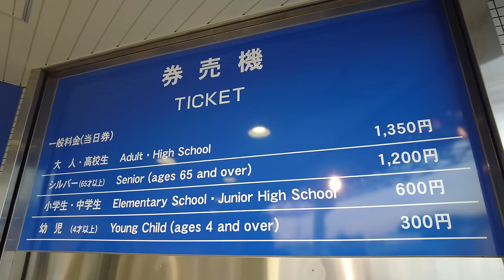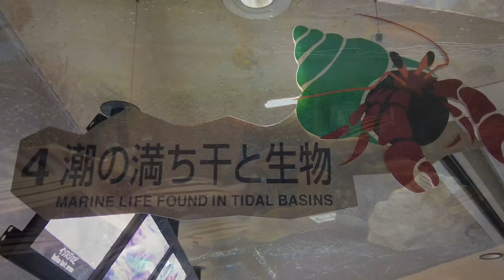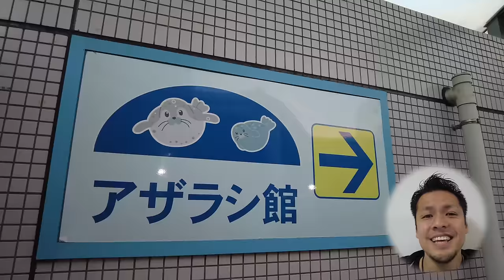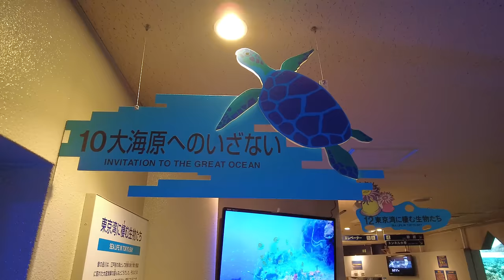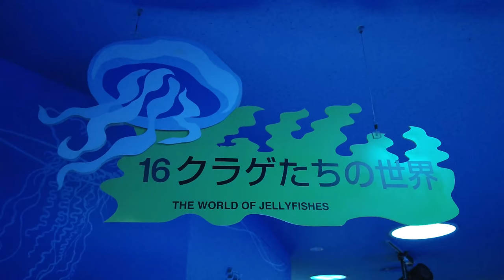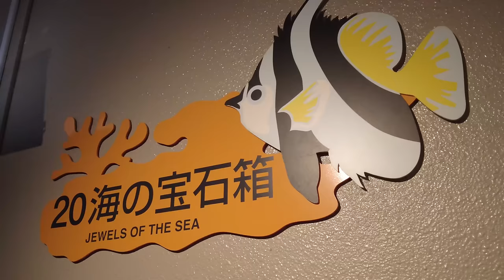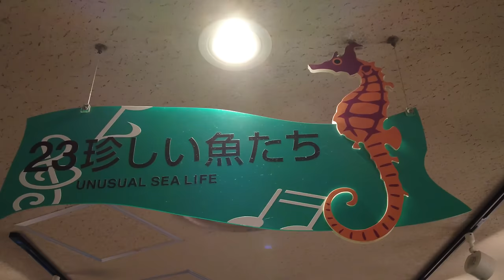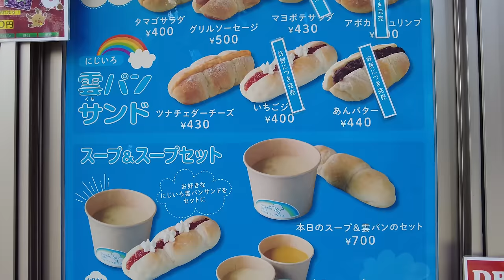Virtual Tour in Shinagawa Aquarium Tokyo Japan | Dolphin, Sea lion, Seal | Vlog | しながわ水族館を散策してみた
Information in the video is as of 29th Nov 2021.
It might be changed.

Sound effect | produced by
-DOVA-SYNDROME

Virtual walking tour around in Shinagawa Aquarium.
In this video, you will see many kinds of animals.
eg. Dolphin, Sea lion, Seal, Otter, Shark, Turtle, Jelly Fish, Fish etc
I hope you enjoy virtual tour.